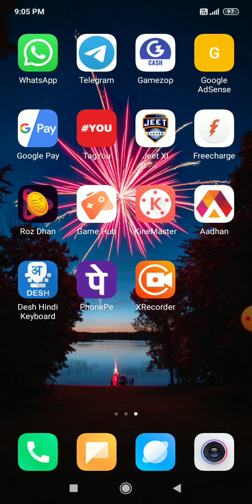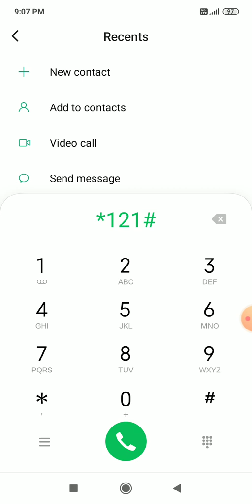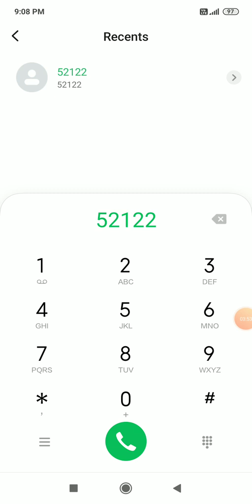Airtel free 128GB 4G Data offers 2020 || Airtel free net || 15 March Special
How to get free एयरटेल 128GB internet Data, 2019 free data offers  se kaise le sakte hai

Refer code dalte hi 3 Rs milega:  2506

Refer code 35480K1H

Live proof
airtel free mb data new code